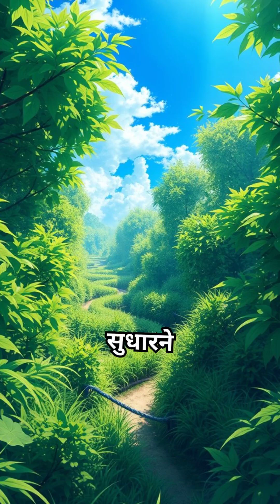मास्टरिंग कंसंट्रेशन || Concentration plus six